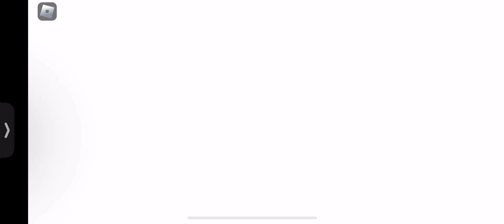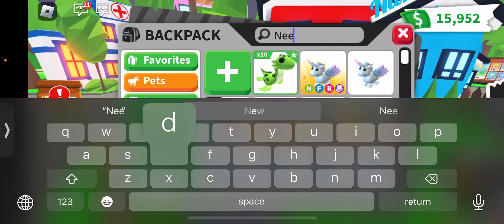Roblox Adopt me: The Reason that I am making Mega Nessie!!!